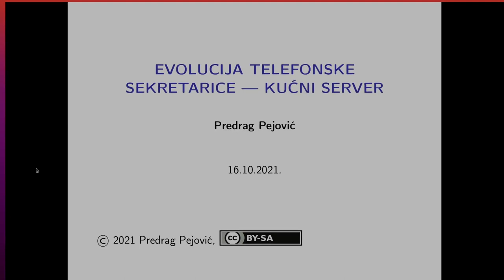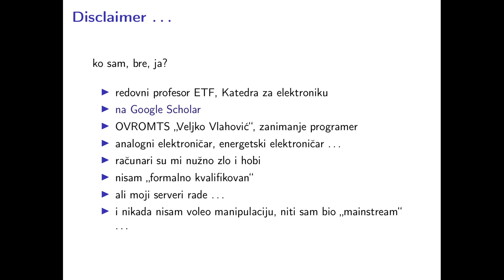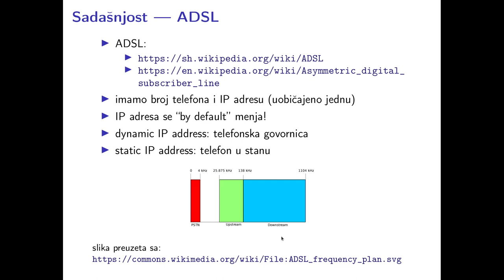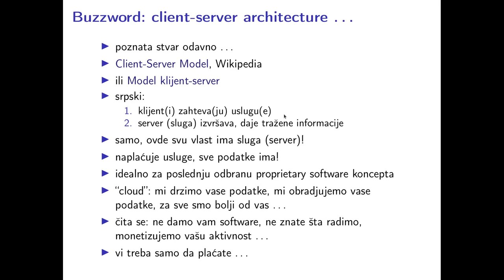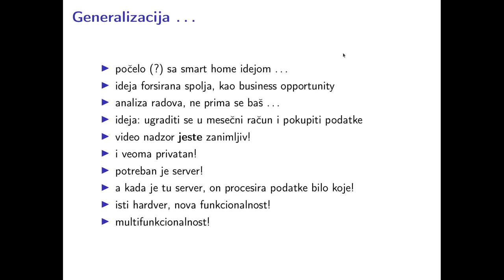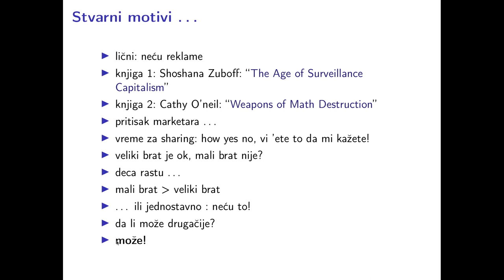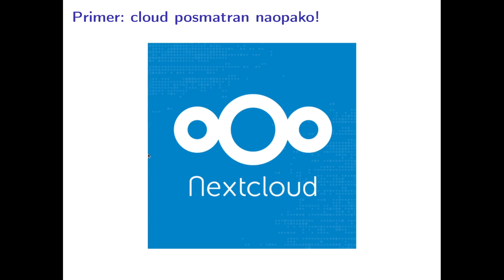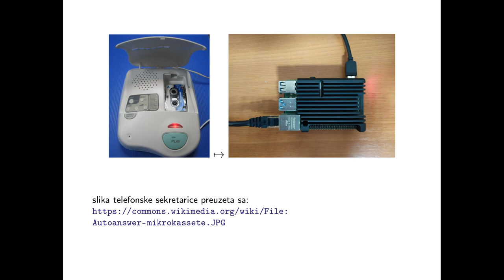PSSOH 2021: Kućni server, prezentacija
Prezentacija na temu "Evolucija telefonske sekretarice --- kućni server"  koju je održao prof. Predrag Pejović sa Elektrotehničkog fakulteta Univerziteta u Beogradu u okviru post-konferencijske PSSOH radionice koja je održana 16. oktobra 2021. godine.

YouTube lista za ovu radionicu sadrži i video uputstva za instalaciju koje je potrebno odgledati u sledećem redosledu: